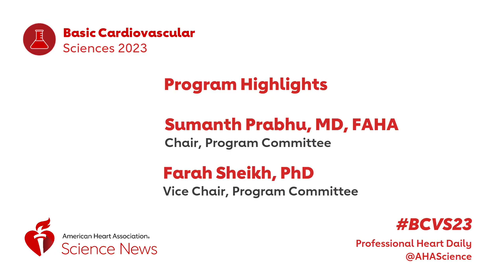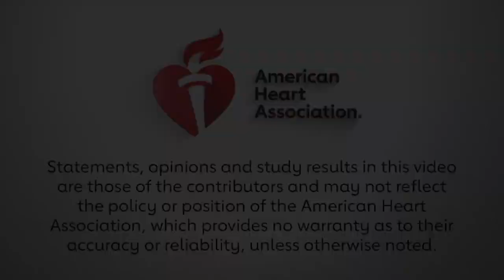BCVS 2023 Program Highlights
Program Chair Sumanth Prabhu, MD and Vice Chair, Farah Sheikh, PhD preview some of the highlights they have planned for this year's meeting and the areas of cardiovascular research that will be covered.